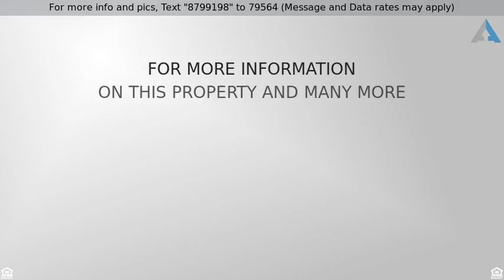Priced at $245,000 - 1422 S 230TH Avenue, Buckeye, AZ 85326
Welcome Home!

This home is absolutely turn key, perfect!!! 3 Bedroom 2 bathroom single story home with an oversized 3 car garage that has been meticulously maintained.. Neutral color palette and spacious open layout with wood laminate flooring throughout and designer interior paint.  The eat in kitchen features white shaker cabinets, tons of counter space a kitchen island and a breakfast bar.  All 3 bedrooms are generous in size with plenty of closet space and the master bedroom comes equipped with a full master bathroom boasting a separate shower and tub with dual sinks and walk in closet.  Step out onto the rear covered patio and catch the breathtaking view of the huge professionally landscaped lush backyard. Do not miss your chance at one of the finest homes in the entire Sundance community!!